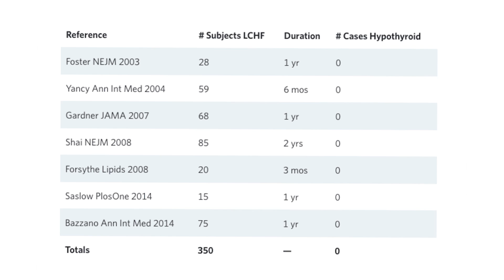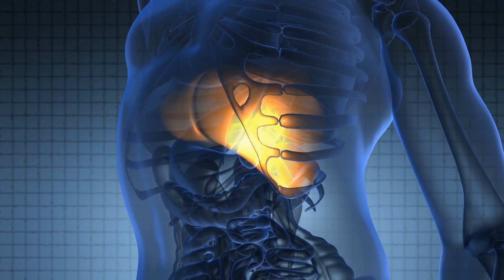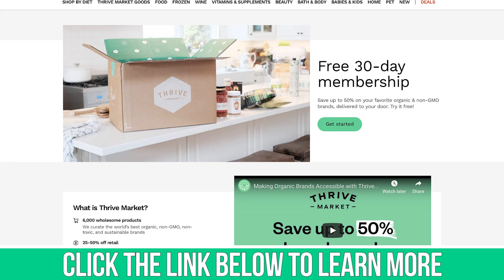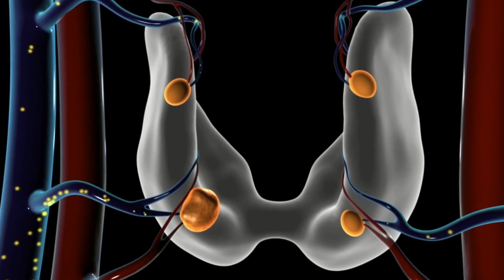Do CARBS Affect Thyroid Production?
Do CARBS Affect Thyroid Production? Thomas DeLauer

Can your thyroid function properly in the absence of dietary carbs?

You see, in vitro, insulin has been shown to stimulate deiodination of T4 to T3 in hepatocytes (deiodination - the removal of iodine from a compound (as a thyroid hormone))

T4 is converted into T3, the active form of thyroid hormone, by two enzymes called deiodinases

Iodothyronine deiodinases are a subfamily of deiodinase enzymes important in the activation and deactivation of thyroid hormones**

Keto & Thyroid Studies

As we know, starvation and very-low-calorie diets decrease the level of circulating thyroid hormones in the bloodstream

Low-carb and ketogenic diets have also been found to reduce levels of T3 in the bloodstream

Now, a 1976 study, published in The Journal of Clinical Endocrinology and Metabolism, looking at obese people showed that T3 levels dropped significantly during a carb-free 800-calorie diet but didn't change much on an 800-calorie diet providing at least 50 grams of carbs per day

Keto diets do lead to lower T3 levels, but RMR remains the same

Keto & Thyroid Sensitivity - Dr. Phinney

As mentioned, a reduction in active thyroid hormone (called T3) has been taken as evidence that carbohydrate restriction impairs thyroid function

However, Dr. Stephen Phinney has an alternative explanation as to why this occurs:

"When one is weight stable on a LCHF diet is that the body becomes more responsive to these hormones due to beneficial changes in cell structure and function when in nutritional ketosis - as a result, it can function normally at lower T3 levels

Put another way, a keto diet seems to result in improved thyroid hormone sensitivity (i.e., it takes less hormone to produce the same effect), which, if anything, puts less of a burden on thyroid hormone (T4) production in the thyroid gland and its conversion to T3 in the liver"

"Interpretation of the Data

The only viable interpretation of these data is that ketogenic diets markedly increase tissue sensitivity to T3, and thus serum T3 levels decline while the physiological response to T3 remains normal.

In this scenario, both the thyroid and the liver have to do far less “work” to maintain a normal thyroid physiologic response."

Dr. Phinney Studies

In addition, a study published in Nutrition & Metabolism in which 28 diabetics were given a LCHF diet for four months, during which their mean TSH values did not change significantly (1.6 to 1.4 uU/L)